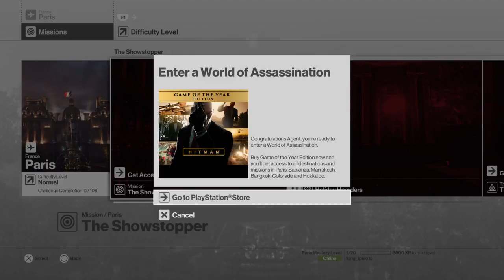HITMAN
IM BACK
Like and sub to play fortnite